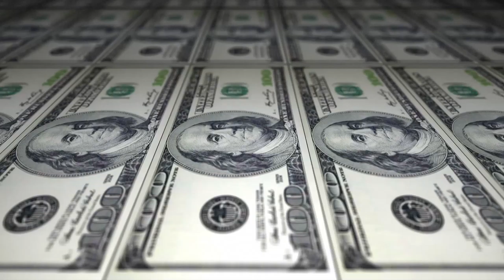Printing Dollar Bills 100 USD HD - No Copyright Video - Royalty Free Stock Videos